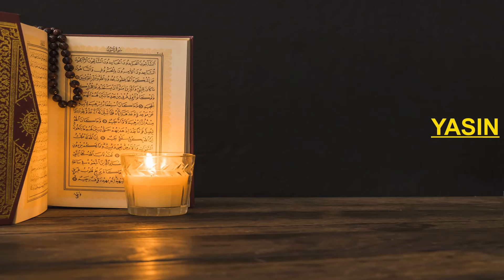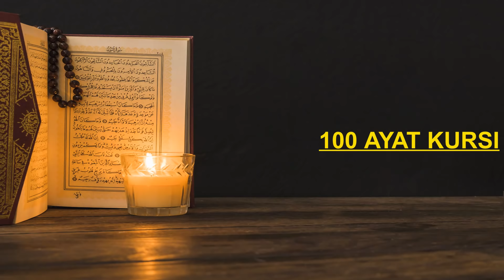100 AYAT KURSI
Mohoh maaf karena kesalahan editing, ayat kursi terpotong hingga tidak sampai 100x. Terima kasih.